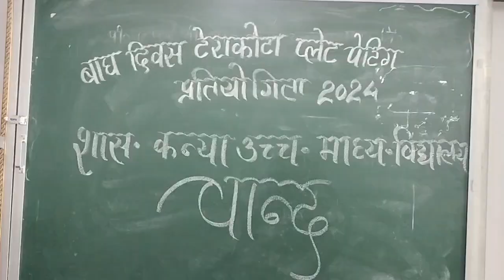चान्द के विद्यार्थियों ने उकेरे बाघ अंतरराष्ट्रीय बाघ दिवस पर